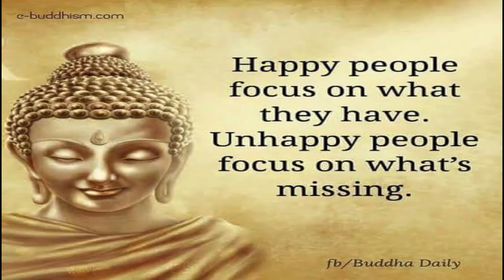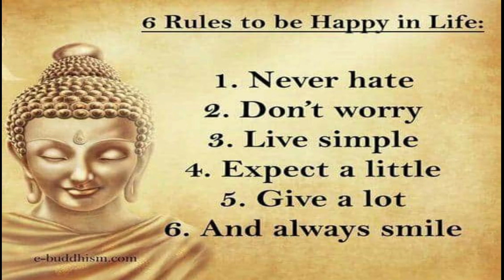Buddha's Motivational Quotes - Eternal Truth - Peace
POSITIVE THINKING / MOTIVATIONAL / INSPIRATIONAL QUOTES

These quotes are from e- Buddhism/Facebook.

The most powerful Quotes, Buddhist Quotes, Motivational Quotes or Life Quotes in Buddhism discovered by Buddha that will change your life. Such Inspirational Quotes, Positive Quotes, Quotation or Quote of the day keeps you motivated. All such quotes are called Buddha quotes or Gautam Buddha Quotes. Buddha also discovered Buddha quotes on life, Buddha quotes on love, Buddha quotes on happiness, Buddha quotes on karma, and so on.